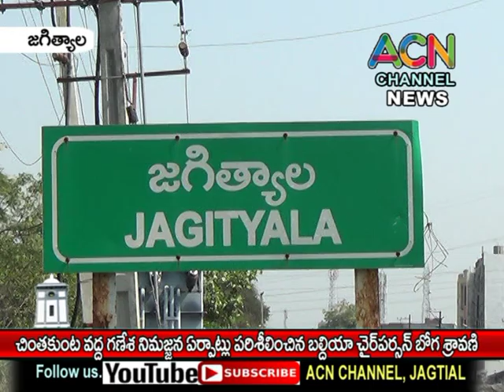జగిత్యాల చింతకుంట చెరువు వద్ద గణేష నిమజ్జన ఏర్పాట్లు పరిశీలించిన బల్దియా చైర్ పర్సన్ బోగ శ్రావణి